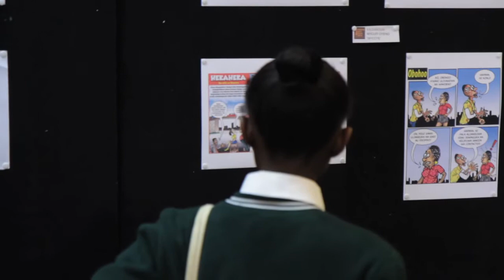Kenya Art Fair 2014 - Role of Kenyan Government in supporting the Visual Arts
Ms Elizabeth Nasubo from the Ministry of Culture